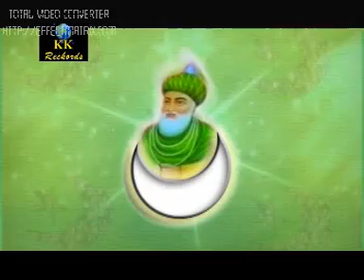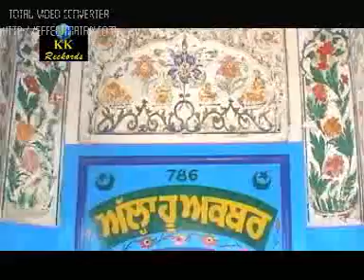ਮੰਗਦੀ ਲਾਲਾਂ ਦੀਅਾਂ ਜੋੜੀਅਾਂ,,,Aakh peeran naal ,singer AMARJIT KHERHA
LABEL. KK RECKORDS
PRODUCER/DIRECTOR,,KK SABHARWAL
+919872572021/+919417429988